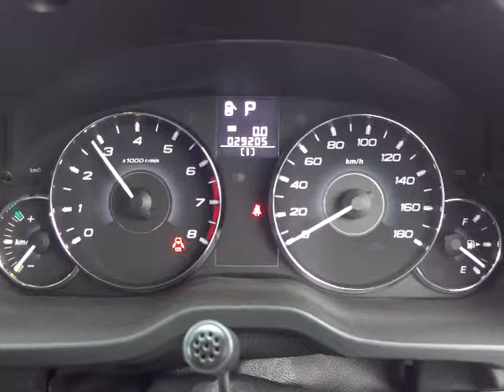スバル レガシィ B4 2.5i Sスタイル エンジン音(A040)